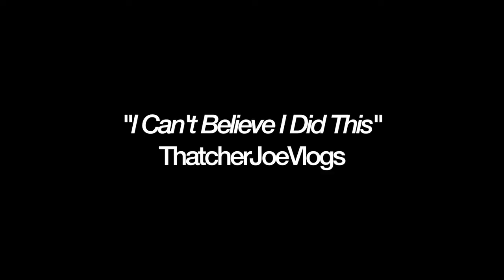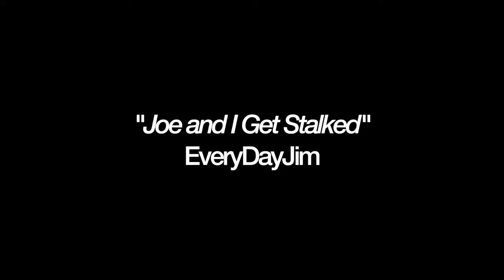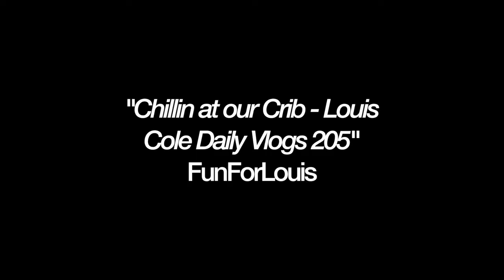hd clips of joe sugg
joe sugg clips/videos!

two posts in one day ;))

vine was: aka void
coub: wxyne